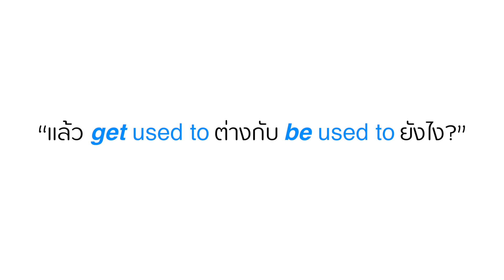Get used to - V. to "เริ่มชินละ" "ชินยังอะเรา?"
วิถี New Normal เริ่มชินกับอะไร เอาประโยคนี้ไปค่าาา

"I'm getting used to + ...สิ่งนั้น หรือ V.ing..."

เริ่มชินกับอะไรกันบ้างคะช่วงนี้ ขอ 1 ประโยค